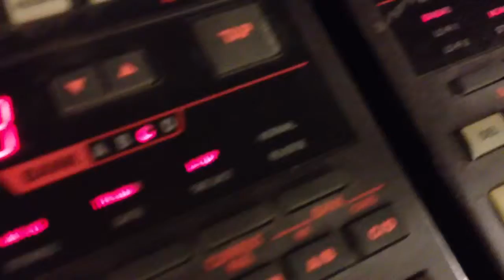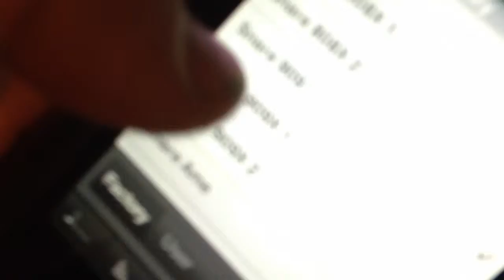Imaschine ジャム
Imaschine jam